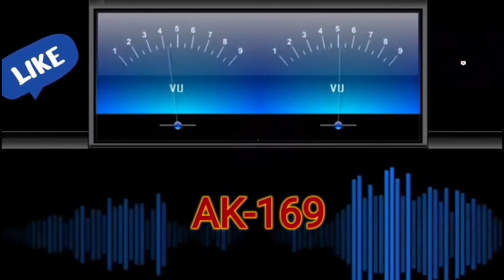Ek Baat Maan Lo Tum🎼2048(Movie:- Khel-1992)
🎼Ek Baat Maan Lo Tum
Movie :-  Khel (1992)
Vinyl Pressed On TIPS Records

1) TIPS INDUSTRIES LTD